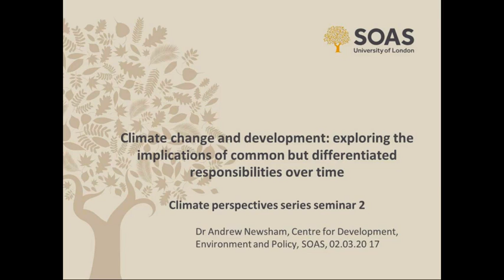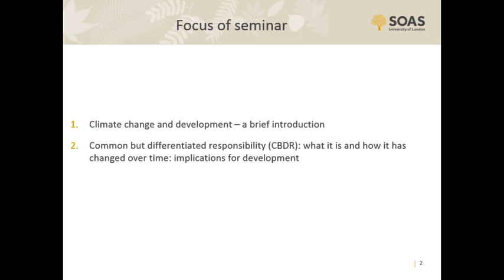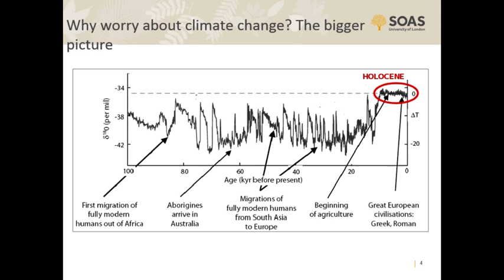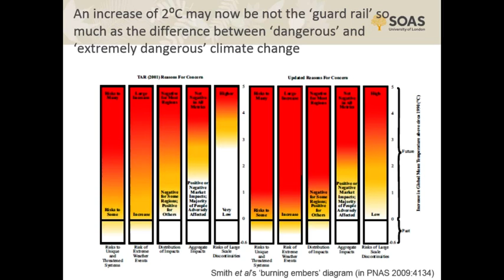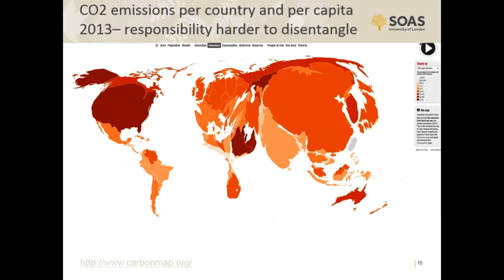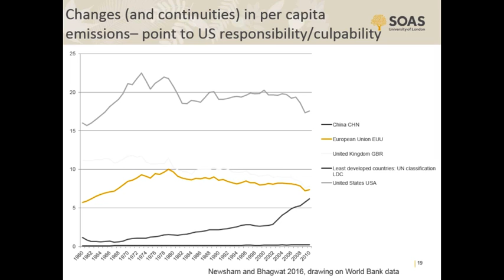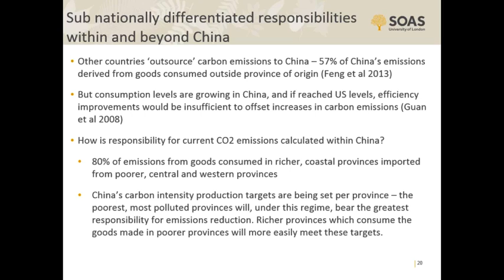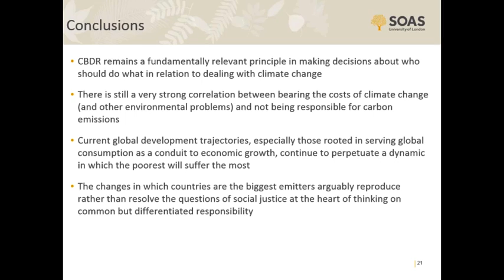Climate Change and Development, CISD, SOAS University of London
“Climate Change and Development” was the second seminar in the “Climate Perspectives” seminar series. In this seminar Dr Andrew Newsham of the Center for Development, Environment, and Policy (CeDEP) at SOAS discussed climate change in relation to globalization, and showed how it is becoming increasingly crucial to address the discrepancy between those responsible for climate change and those most affected by it.

“Climate Perspectives” is a series of five seminars taking place in February-March 2017 and addressing climate change from the perspectives of politics, development, law, economics, and individual action. The series has been organised in collaboration between Solar SOAS, the SOAS UNA society, the SOAS Green Group, and the SOAS Law, Environment and Development Centre (LEDC).

You can find out more about studying this subject through the MSc Global Energy and Climate Policy